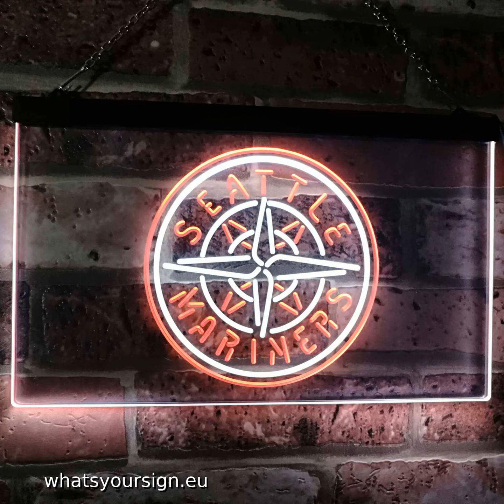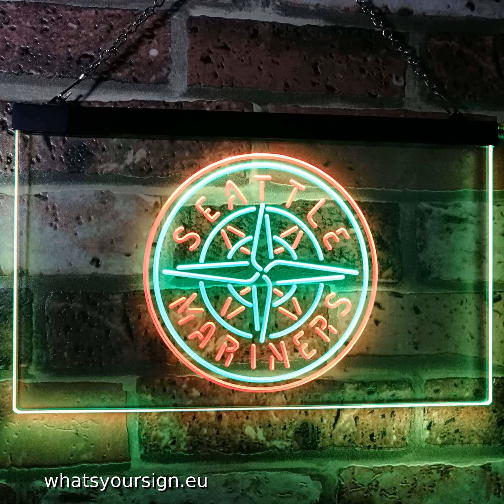Seattle Mariners Logo 1 LED Neon Sign